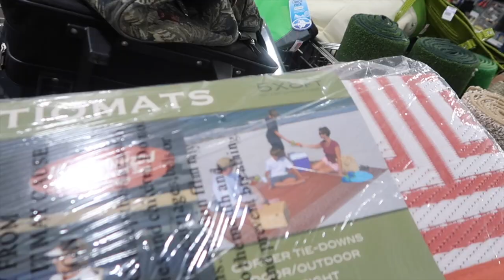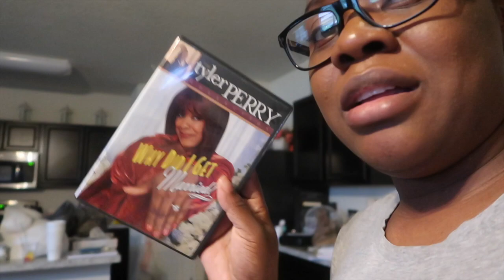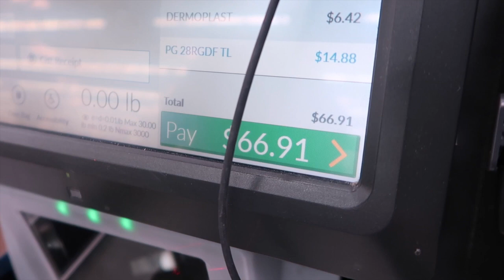IM SHOPPING FOR HOSPITAL & POSTPARTUM CARE!!!